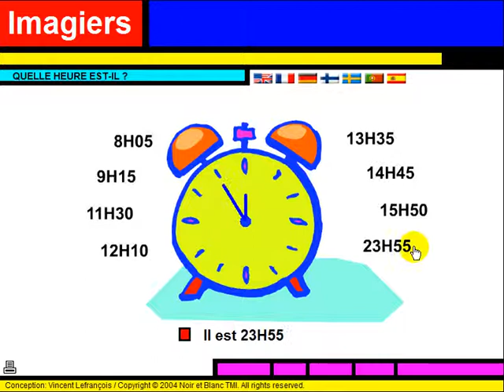學法語 Vocabulaire = Quelle heure est il